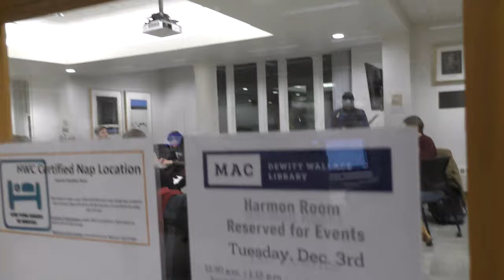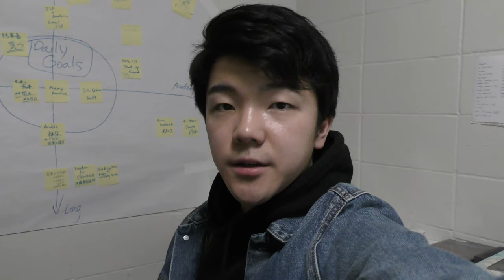Day in the Life: Shosuke Noma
Shosuke Noma '23, from Tokyo, Japan, brings us around campus for social entrepreneurship class, piano lessons, and student government meetings.